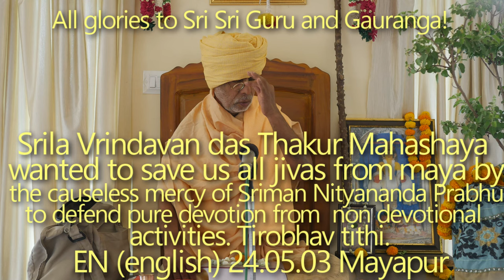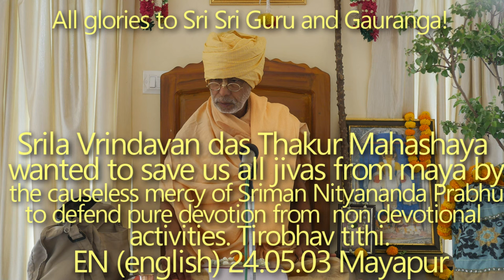SBru240503 По беспричинной милости Шримана Нитьянанды Прабху Шрила Вриндаван дас Тхакур Махашая хоте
Вриндаван дас Тхакур Махашая хотел спасти всех нас, джив, от майи. Его целью было защитить учение о чистой преданности от всякого рода осквернений.
Тиробхаав титхи